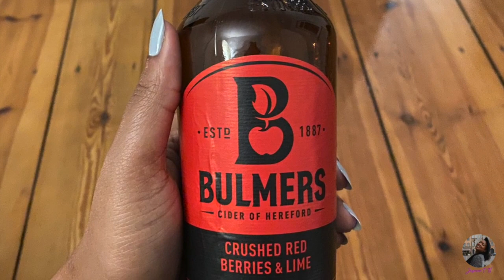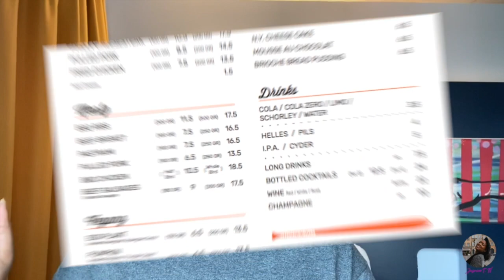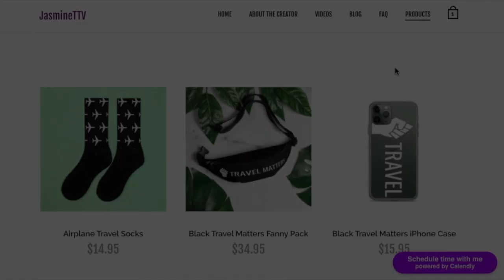Travel to Germany: Five Days in Berlin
The Berlin vlog is finally here & I am glad I get to share this experience with you all. If you've been to Berlin or plan on going there (post-pandemic 😩), drop those Berlin stories below.
A lot of time goes into creating content, so if you like what you see, donations are welcome